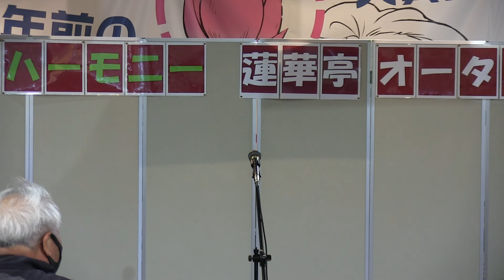12.ふるさとは今も変わらず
2022年11月13日（日）千葉公園 蓮華亭オータムコンサートの模様を収録
会場：千葉公園 蓮華亭ホール
主催：NPO法人 障害者の就労を支援する会　　カフェ・ハーモニー
演奏者（独奏）：大野 昭恵